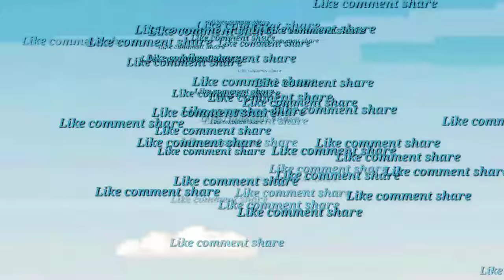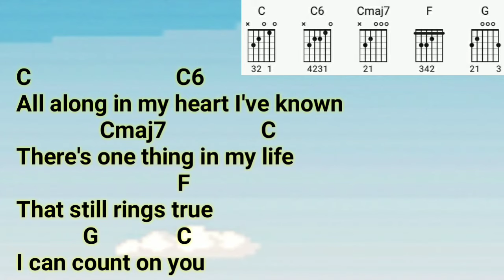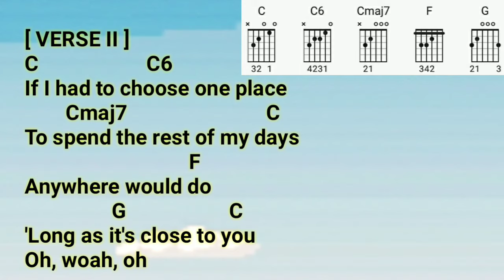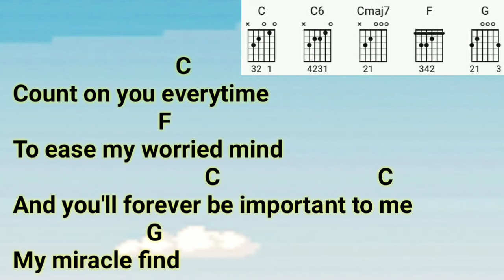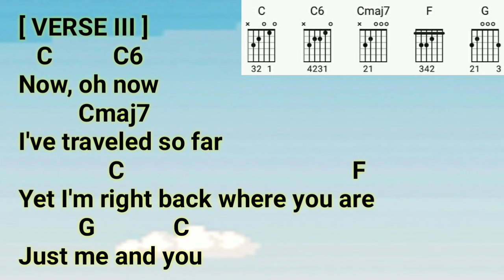COUNT ON YOU - TOMMY SHAW: Lyrics w/ Chords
SONG: COUNT ON YOU
ARTIST: TOMMY SHAW

~ thanks ~